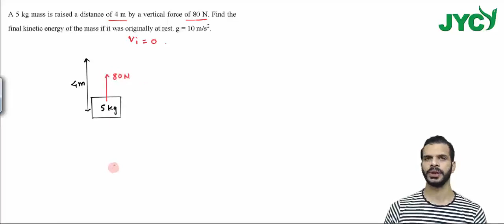20 Example 1 13